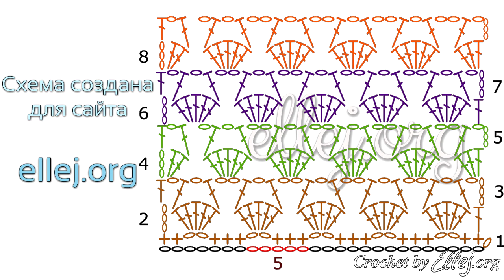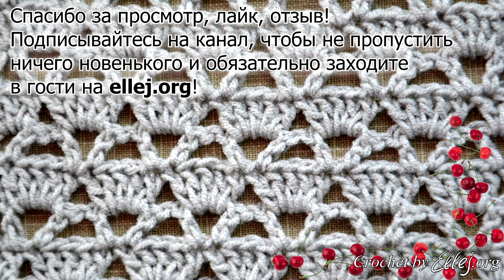♦ Ажурный узор крючком Корзинки • МК и Схема • ellej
Подробный мастер-класс по вязанию очень простого ажурного узора крючком Корзинки.

Чтобы вязать разноцветные полосы из корзинок, нужно одним цветом вязать по два ряда, начиная с того, где мы делаем по 5 столбиков с накидом в одну точку. Я думаю, можно целый плед связать с разноцветными рядами корзиночек.

Таблица условных обозначений / Crochet Terms

2016 © Elena Kozhukhar • Вязания Крючком. Идеи. Схемы.